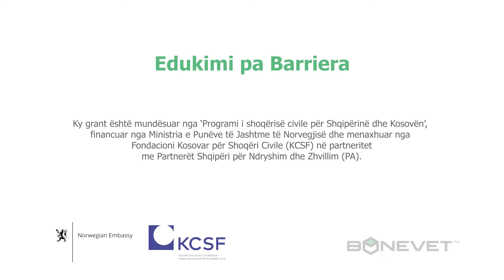Storie e suksesit nga projekti ''Edukimi pa Barriera''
BONEVET është institucion edukativ që vazhdimisht tenton t’i vë ne pah aftësitë e fëmijëve, pavarësisht gjinisë, etnisë apo vendbanimit. Me qëllim që fëmijët të kenë mundësi të edukohen dhe të bëhen pjesë e frymës BONEVET, projekti ‘’Edukimi pa Barriera’’ ka qenë nismë për inspirimin dhe aftësimin e pjesëmarrësve nga fshatrat dhe komunitetet pakicë.

Ruke Musaj është 11 vjeç, nga shkolla ‘’Dëshmorët e Hereqit’’ në fshatin Hereq të Komunës së Gjakovës, e cila u bë pjesë e klasës Origami në tetor të vitit 2020. Entuziaste për të mësuar gjëra të reja dhe kureshtare për botën e artit, në videon e mëposhtme ajo tregon dëshirën e saj të madhe për t’u bërë mentore dhe për të edukuar fëmijët e tjerë në të ardhmën.